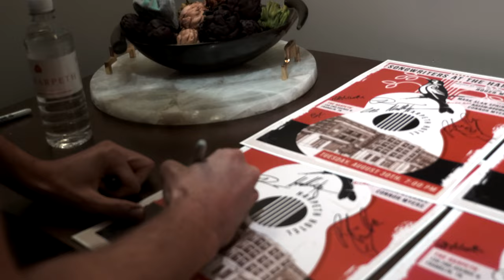Songwriters at the Harpeth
Songwriters At The Harpeth Hosted By Country Music Hall of Fame Songwriter Roger Murrah, Featuring Performances from:
Roger Murrah
Mark Alan Springer
Ricky Ray &
Conner Myers.